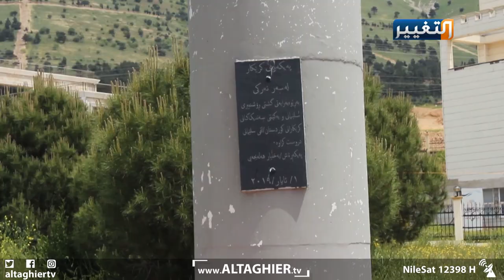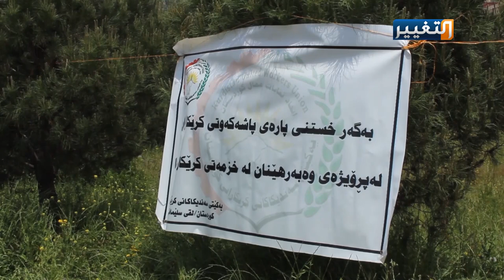اهم مطالب نقابات العمال في السليمانية | تقرير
عقدت اتحاد نقابات العمال في السليمانية مؤتمرا صحفيا مطالبا حكومة الاقليم بتحقيق مطالب العمال وخصوصا الضمان الاجتماعي وتعديل القوانين المتعلقة
تقرير: عدنان الجاف